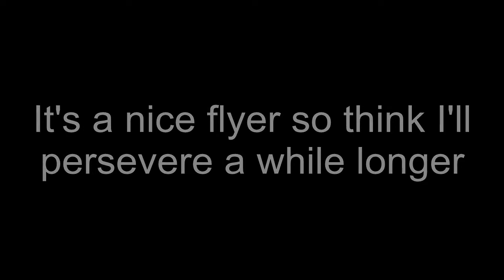Durafly Stuka - Trimming 14 August 2012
The Stuka wasn't flying well after being shunted by Terry's Hurricane and I was considering putting her intio the ground. It turned out that the whole tailplane had been deformed in the collision and after a bit of bending and some rudder/elevator trimming she got back on song. That's not to say, she's perfect.  It still requires constant attention to get her into the air in one piece but it's manageable if you keep focussed.